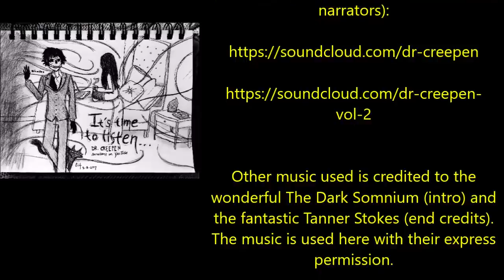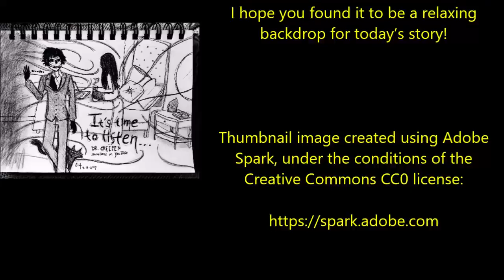''Operation Wukong – BREACH: Episode 8'' | BEST OF DR CREEPEN’S VAULT 2019 [EXCLUSIVE SERIES]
This is part 8 of this incredible series. If you're new to it, here's a playlist of every episode

Today’s Sunday special offering is a triumphant return to the BREACH series with ‘Operation Wukong – BREACH: Episode 8’, an original work by Amelie C. Langlois, kindly shared directly with me for the express purpose of having me exclusively narrate it here for you all.